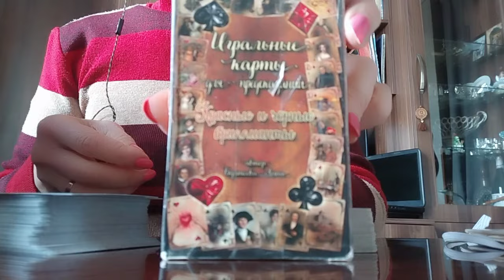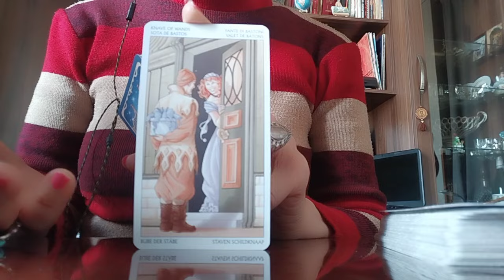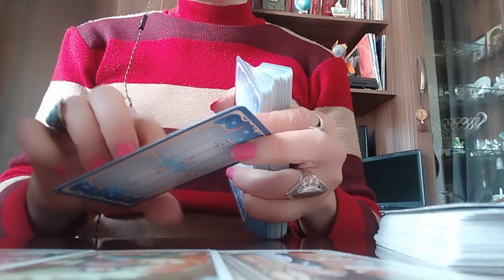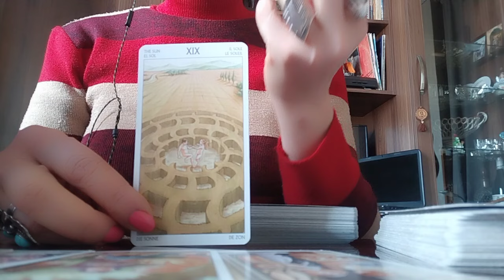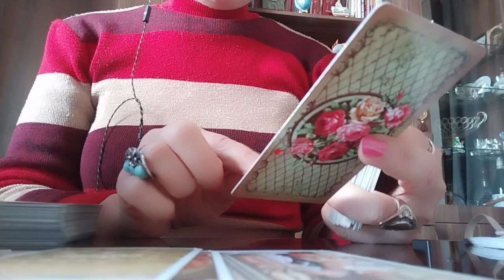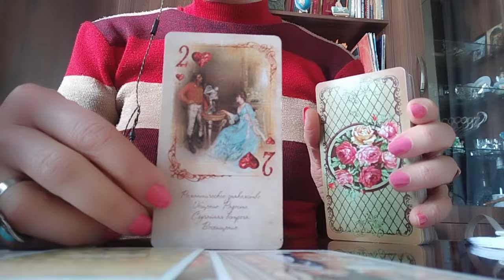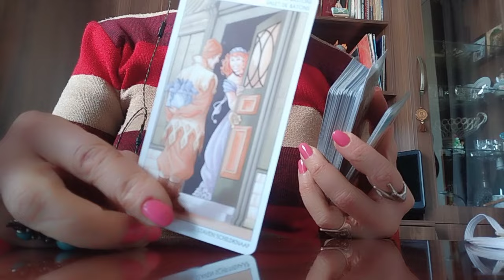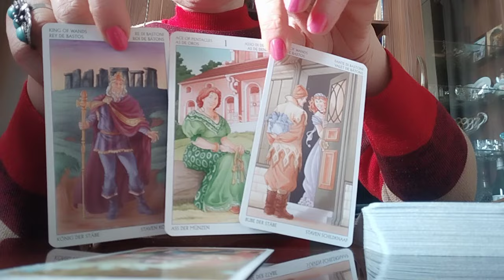უახლოესი სამი დღის პროგნოზი, თქვენი ჩანაფიქრის ასრულება - განხორციელება!😊🌟🕊️✨❤️